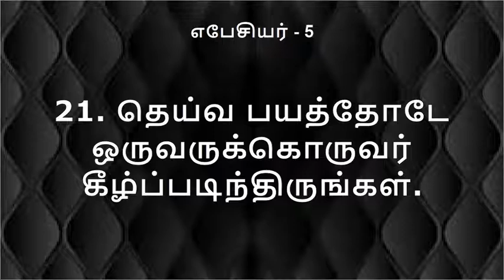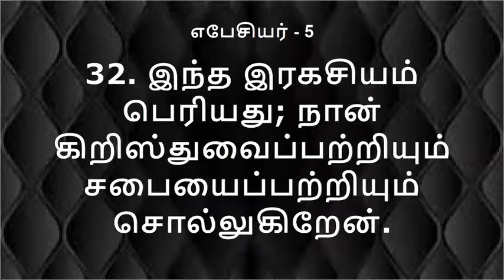EPHESIANS 5 | எபேசியர் - 5 | DAILY BIBLE READING